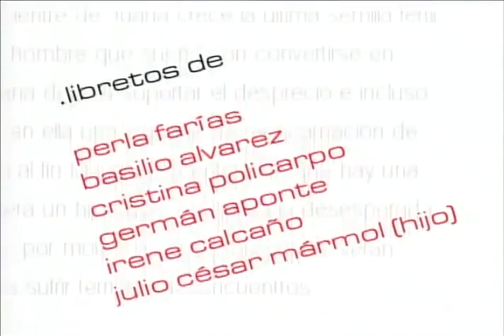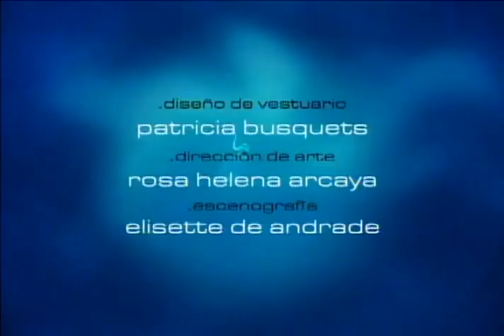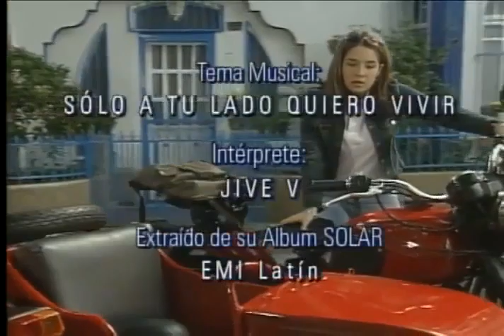Девственница / Juana la Virgen 2002 Серия 32